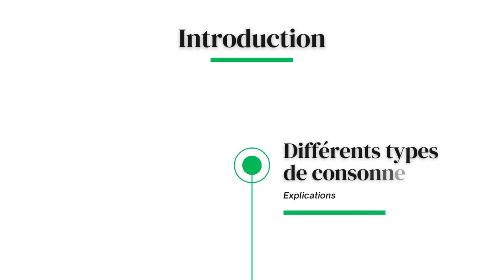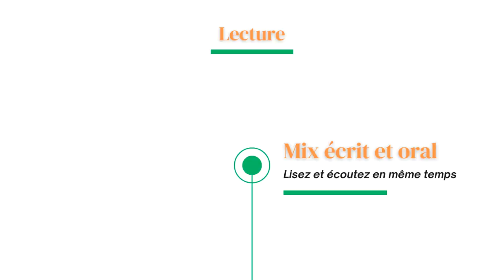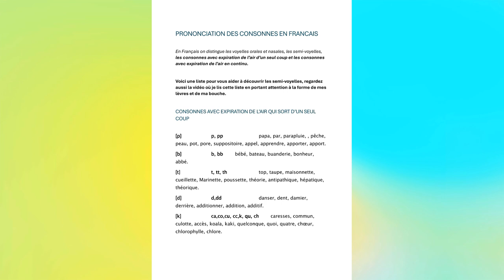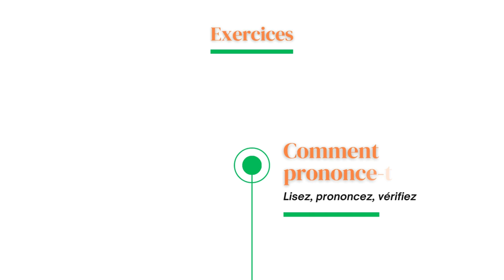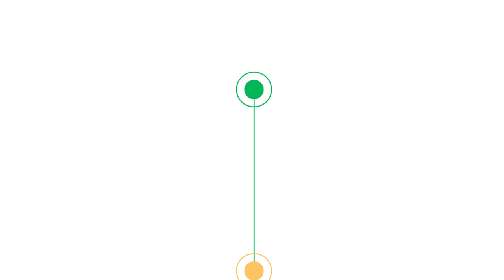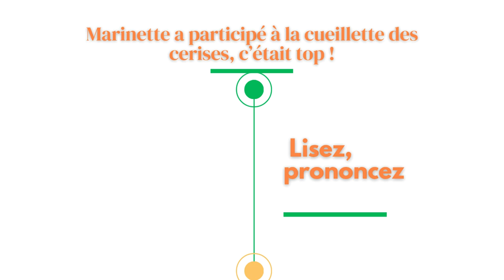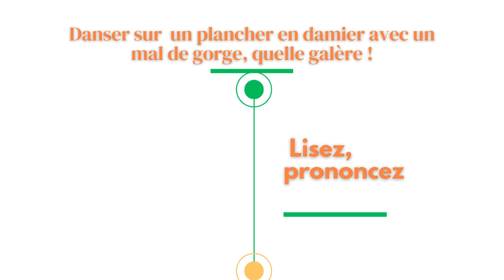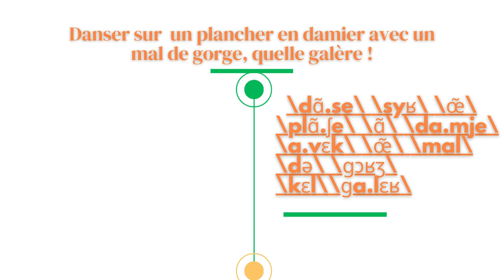COMMENT PRONONCER LES CONSONNES EN FRANÇAIS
et n’oublie pas de liker la vidéo si elle t’a plu !

Prononcer le français est difficile pour les personnes qui ne sont as francophones. Dans notre série de vidéos nous étudions la prononciation des sons du français afin de vous aider à progresser.
Une leçon, des exercices avec corrigés et du vocabulaire : trio gagnant, nous l'espérons, pour vous aider dans votre progression !

Dans notre troisième leçon de phonétique nous allons découvrir les consonnes  où l'air sort en un seul coup lors de leur prononciation.

Regardez la vidéo en vous concentrant sur mes lèvres et ma bouche, répétez, ensuite lisez avec moi la feuille des sons, faites l’exercice oral avec corrigé et pour les plus courageux : cherchez la traduction des mots dans votre langue maternelle !

Bonne écoute !
Vous pourrez retrouver l'article lié à cette leçon sur notre site FRENCHDISCOVERIES dédié aux personnes qui apprennent le français

CHAPITRES
00:00 Introduction
1:07 Consonne [p]
1:34 Consonne [b]
2:36 Consonne [t]
3:36 Consonne [d]
4:08 Consonne [k]
5:38 Consonne [g]
7:06 Mix écrit / oral (lecture)
12:23 Exercices avec corrigés
16:09 Conclusion